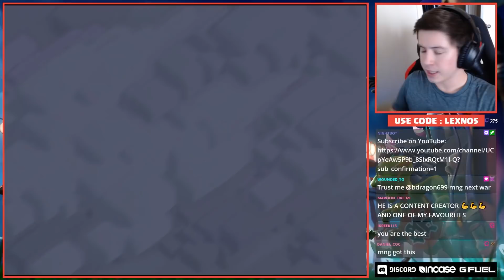MNG eSports vs Badzinger | The Closest Finish Ever |$5000 Prize Pool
Incase designs an ecosystem of bags and accessories that provide the best possible mobility and experience to keep your ideasprotected